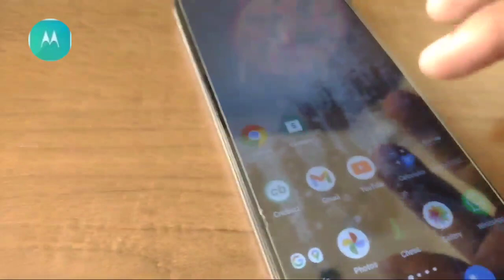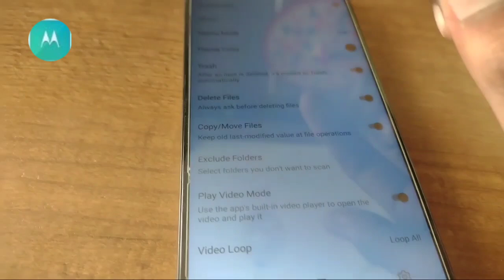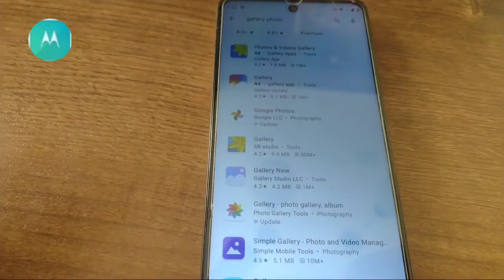moto g60 gallery app / how to install moto g60 gallery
moto g60 call recording setting

motog60galleryapp / how to install moto g60 gallery

moto g60 gallery app
moto g40 fusion gallery app
moto g40 gallery setting
moto g60 gallery setting
Moto g60 camera settings
motorola screenshot setting
moto g60 me screen hai

moto g60 vs Samsung f62
Moto g60 vs Samsung 9s
moto g60 vs Samsung camera quality

setting
Motorola call recording option
Motorola call Recorder setting
Motorola call recording kaise kare
Motorola automatic call recording setting
Motorola automatic call Recorder
How to set call Recorder
How to set motorola call recording option
Motorola call recording hidden setting
Moto e7 plus call recording setting
Moto e5 plus call recording setting
Moto call Recorder

Motorola call recording setting , motorola automatic call Recorder / automatic call recording settin

WhatsApp setting
How to solve hack whatsapp
WhatsApp hacking problem
WhatsApp hack hone se kaise pata chale
WhatsApp hack kaise hota hai
How to remove from hack
Hack whatsapp thik kaise Kare,
WhatsApp hack solution
How to make safe WhatsApp
WhatsApp hack hone se Kiya hota hai
Mobile hack hone se Kiya hota hai

Motorola phone hang problem , motorola phone hang kyu hota hai / moto hang problem solution
 plus call recording setting
Moto e5 plus call display problem
Moto e4 plus call recording setting
Motorola one power call recording setting
Moto call recording setting
Moto e6s Call recording setting
Moto e4 plus hanging problem
Motorola call recording settin with a massage
Call cut with a massage new tricks
Quick response setting
Own writing quick response
Call cut setting
Motorola setting
Moto e4 plus quick response
moto e5 plus quick response
how to make quick response own language
Call setting
Call recording setting
call recoder
Call recording setting in Motorola
Motorola solution
Motorola automatic call recording
Moto e6 plus call recording setting
Moto e5 plus call setting
Call notification problem
Call not showing problem
How to solve call showing problem
How to solve call display problem
howto ?makequickresponseownlanguage
 play faug
FAU-G game kob ayega
FAUG game kob release hoga
faug kitna mb ka hoga
PUBG vs FAUG
Faug vs pubg comparison
Faug game
New Indian game FA
Motorola mobile me faug keise khele
Thanks for WatchingWi-Fi call kaise kare
Wifi call kaise karte hai
Wifi call setting
Wifi call app
Wifi call Kya hai
Wifi call jio
Wifi call Airtel
Wifi call in redmi not7 pro
Wifi call Malayalam
Wifi call in Hindi
Jio fi se call kaise kare
Motorola storage space running problem
Motorola storage problem kaise thik Kare
Moto e5 plus storage problem

Motoe5plusstorageprobleMoto e7 plus hidden features
Moto g9 hidden features
Moto g9 problem
Motorola edge
Motorola one power update
Motorola one power
Moto g8 plus Android 10 update
Motorola razr
Motorola edge plus
The ultimate one
Motorola one vison
Moto g9
Moto g8
Moto g8 power light
Moto g8 plus
Moto g7
Moto e5
Moto e4 plus
Moto e4
Moto e power
Moto e3 plus
Moto g5s
Moto z2 plus
Moto g gen 3
Moto g gen 2
Moto